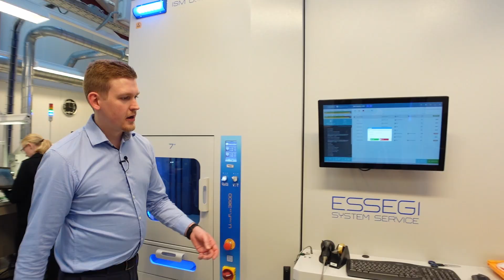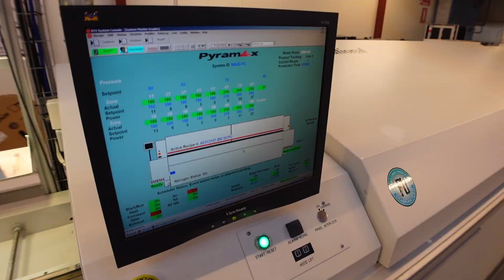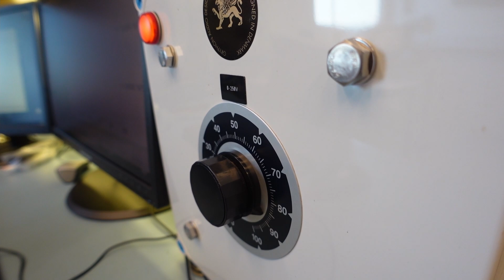Gryphon - factory tour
Med avanserte maskiner lages printkortene til forsterkere og digitalomvandlere. Mens monteringen av komponentene er nøyaktig håndarbeid. Deretter sjekkes og sjekkes komponentene. Bli med å se hvordan det gjøres.